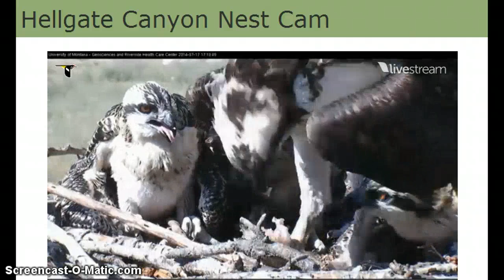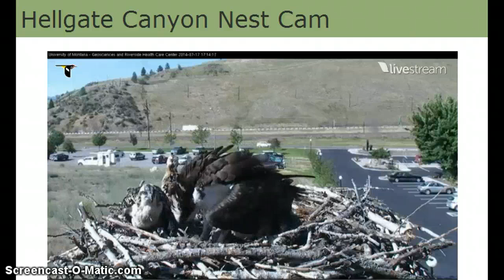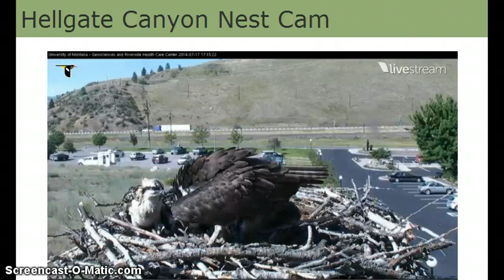17/7/2014 Hellgate Canyon Ospreys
Iris feeding the babies dinner, with one smart cookie enjoying the meal under his/her mumbrella...